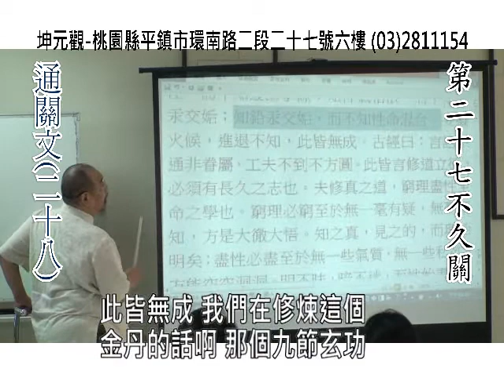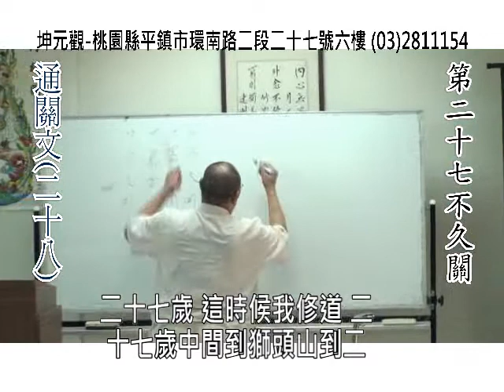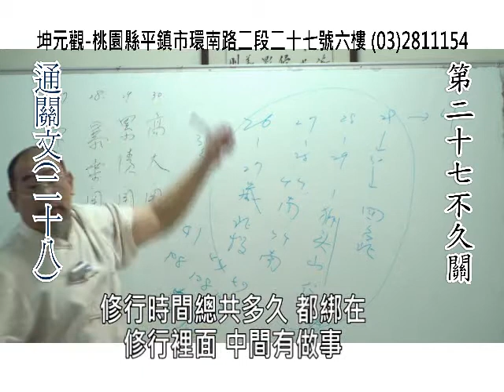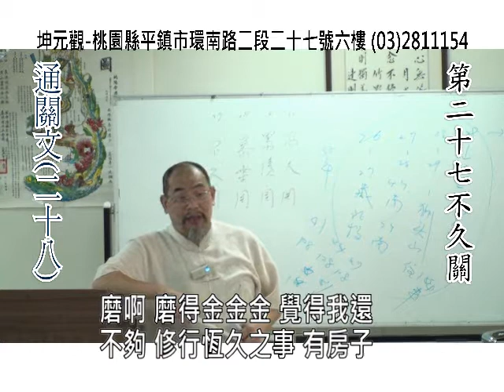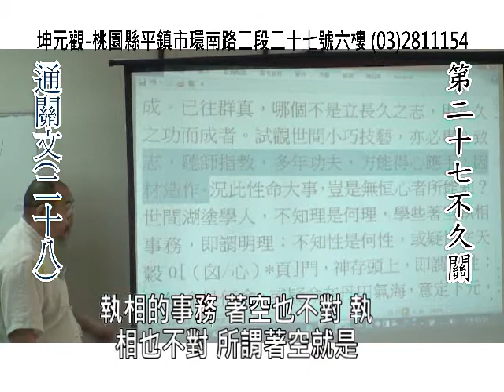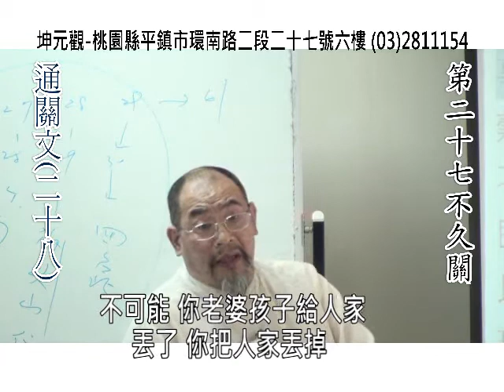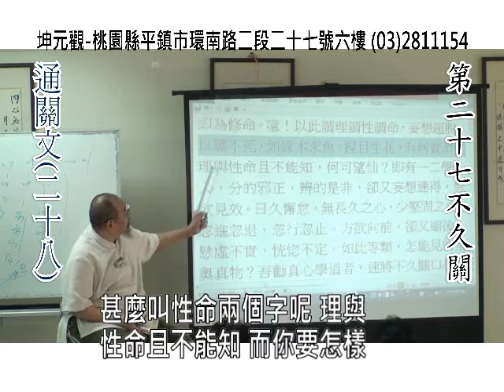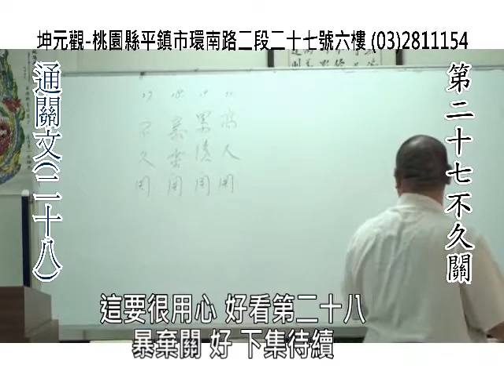通關文(二十八):第二十七關不久關